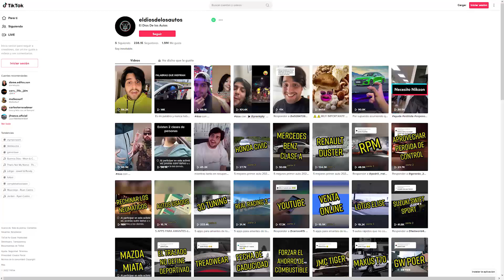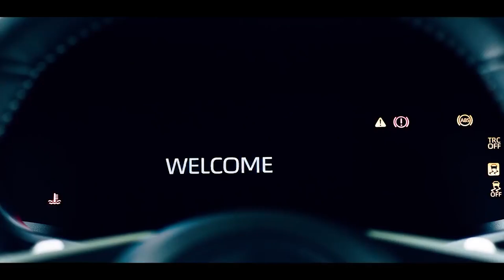¡AL FIN! TOYOTA CONFIRMA REGRESO DE LEYENDA